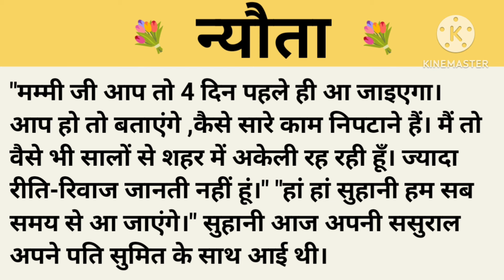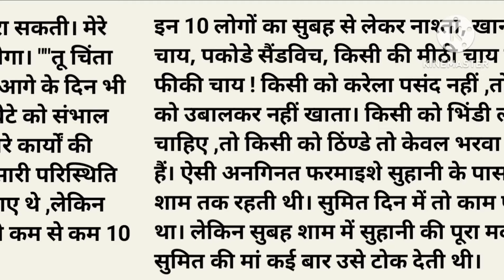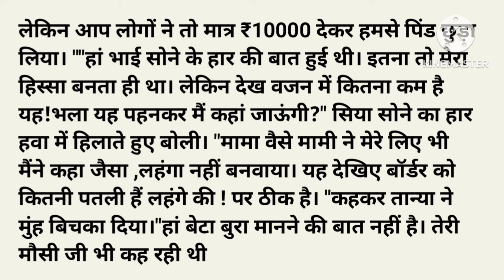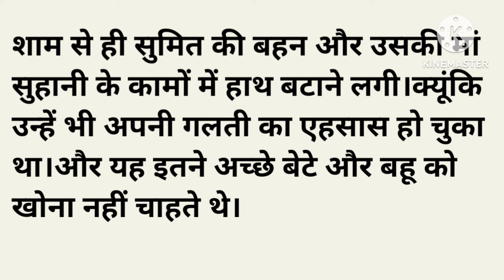न्यौता।शिक्षाप्रद कहानी।।priya hindi kahaniyan new story।।moral story।।hindi suvichar.....कहानियां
न्यौता।शिक्षाप्रद कहानी।।priya hindi kahaniyan new story।।moral story।।hindi
suvichar. कहानियां

suvichar
bedtime stories
manohar Kahaniyan

Thank u